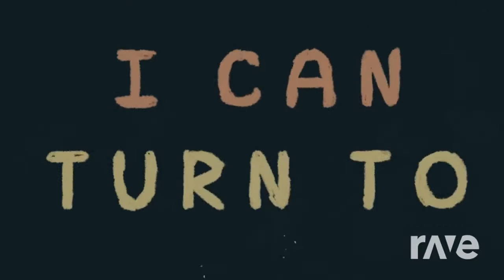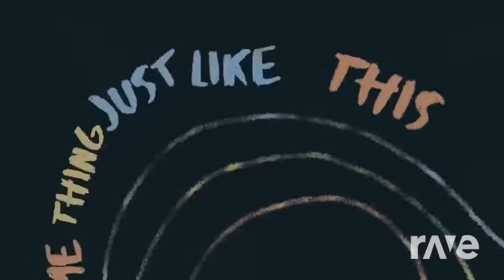Junder Like This - Imagine Dragons & The Chainsmokers & Coldplay | RaveDJ